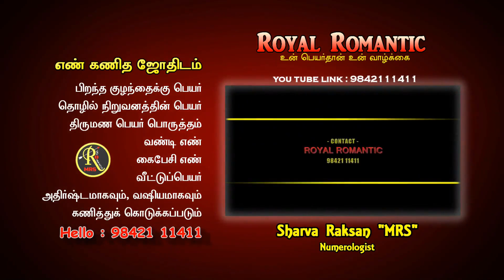YOUR NAME IS YOUR LIFE CUTE BABY NAME -SHARVA RAKSAN MRS-9842111411-S.S. MAHA LAKSHMI-TAMIL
ROYAL ROMANTIC
No.7, Pacharisikara thoppu cross street, opp to Old Dhinamani theatre
Opp to Munichalai bus stop, Kamarajar salai,
Madurai-625 009
Tamilnadu
India

Google map link : Royal Romantic Madurai or 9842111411

BABY NAME SPECIALIST
name numerology
no.1 numerologist
top 10 baby names
name effect
name meaning
hindu baby name
muslim baby name
christian baby name
home name
pet baby name
short baby name
numerology center
numerology centre
SURPRISE BABY NAME
PROUNALOGY
NAMEALOGY
NAME IS LIFE
BABY NAME
CHANGE YOUR NAME
NAME CHANGE
PREDICTION NAME
NAME CORRECTION
BUSINESS NAME
BEST NUMEROLOGIST
NUMEROLOGIST
NUMEROLOGY
child NAME
kid NAME
RARE NAME
BEST ASTROLOGIST
ASTROLOGY
NAME NAME
DIOMAND BABY NAMES
BEST NAMES
ROYAL ROMANTIC
MADURAI NUMEROLOGIST
TAMILNADU
TAMIL NADU
INDIA
AISAN BABY NAME
WOLRD FAMOUS BABY NAME
MADURAI NUMEROLOGIST
NAME SAVE LIFE
NAME GUIDENCE
NAME
NAMES